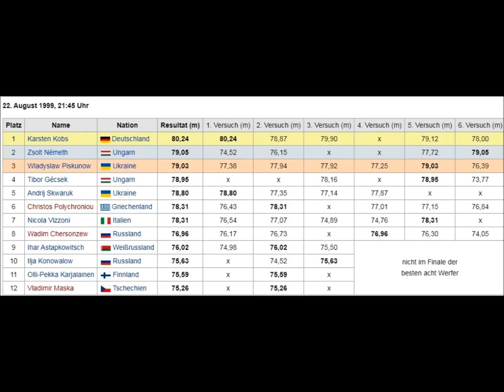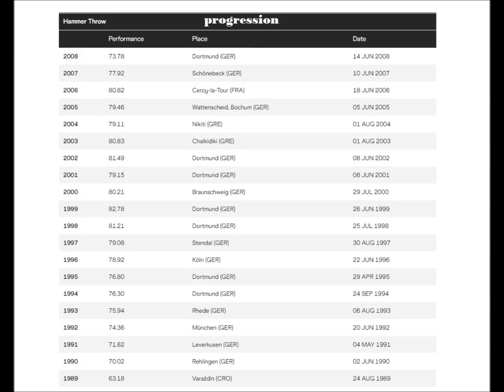Karsten Kobs (Germany) HAMMER 80.24 meters WORLD CHAMPION 1999 Seville .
Karsten Kobs (born 16 September 1971 in Dortmund) is a German hammer thrower, whose personal best throw is 82.78 metres, achieved in June 1999 in Dortmund.
This ranks him third among German hammer throwers, only behind Ralf Haber and Heinz Weis.
Born 16 September 1971 Dortmund, North Rhine-Westphalia, West Germany.
Personal best 82.78 m (1999).

Sorry got the wrong year in the film :-(